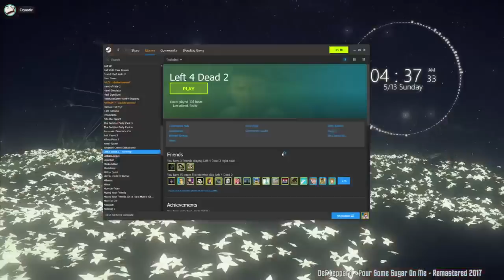Late Night with Cry and Russ [05/12/18] [P12]